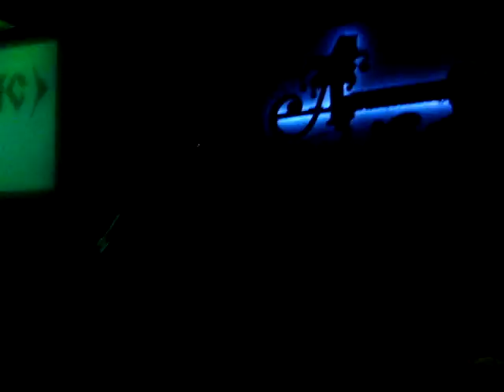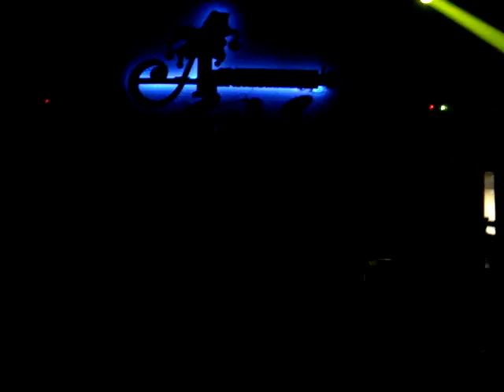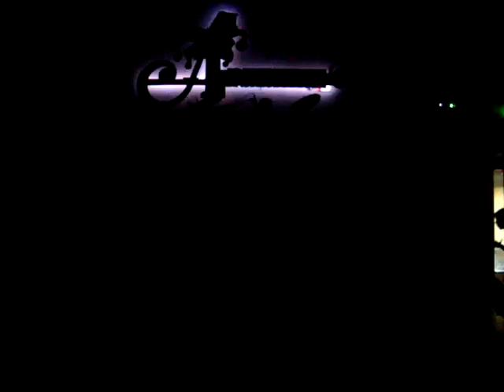Пегас - Грязная кровь (18.11.2012) г.Тобольск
На бис отыграли Cover Сектор газа - Грязная кровь.
Выступление в г.Тобольске в клубе "Арлекино" на фестивале "Врата сибири"
заняли 3 место!